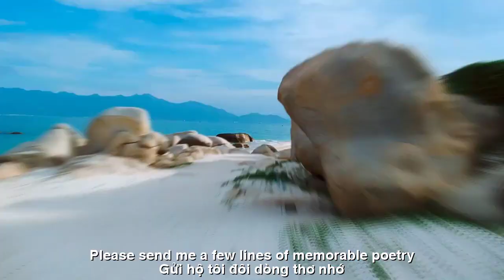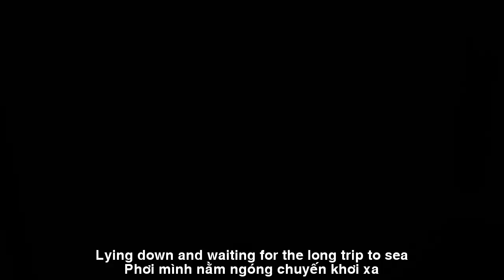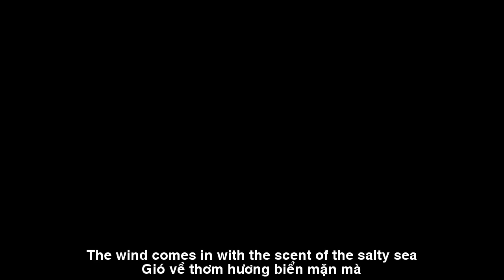[FULL HD]NGỌC TRINH||EM SẼ VỀ THĂM LẠI TUY PHONG||I WILL RETURN TO VISIT TUY PHONG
TÁC PHẨM:EM SẼ VỀ THĂM LẠI TUY PHONG
||I WILL RETURN TO VISIT TUY PHONG||
THƠ:NGỌC TRINH
EM SẼ VỀ THĂM LẠI TUY PHONG…
GỬI TUY PHONG…
Em có về thăm lại Tuy Phong
Gửi hộ tôi đôi dòng thơ nhớ
Giữ hộ tôi chút tình một thuở
Qua Núi Tàu nhớ cánh bằng lăng.
Tháng tư về vằng vặc mùa trăng
Ngày nước lớn dùng dằng con sóng
Cù Lao Câu vang lời đồng vọng
Hẹn ngày về ghé sông Lòng Sông.
Gió...Mênh mông gió ...Những cánh đồng
Gành Son nhớ môi hồng con gái
Bình Thạnh thương bốn mùa nắng trãi
Quả đầu mùa
chưa hái trao nhau.
La Gàn ơi! Biển có xanh màu
Đá trầm tích hanh hao soi bóng
Thuyền chen chúc những ngày biển động
Phơi mình nằm ngóng chuyến khơi xa.
Gió về thơm hương biển mặn mà
Hạt muối đậm phù sa nuôi đất
Đất nuôi dưỡng mạch đời bất tận
Những mùa vàng ngọt mật yêu thương.
Gửi thêm gì...Một chút vấn vương
Đá mặc niệm hành hương cõi Phật
Bảng lảng sương...Mây trời lẩn khuất
Mơ màng chiều Cổ Thạch...Mùa Xuân.
SEND TUY PHONG…
I went back to visit Tuy Phong
Please send me a few lines of memorable poetry
Keep for me a little bit of my old love
When passing Mount Tau, remember the linden wings.
April comes full moon season
The day when the water is big, it uses the waves
Cu Lao Cau echoes the same words
Make an appointment to visit Long Song River someday.
Wind... Immense wind...Fields
Ganh Son misses his daughter's pink lips
Binh Thanh loves the four seasons of sunshine
First fruit of the season
Haven't picked them yet.
Oh La Gan! The sea is blue in color
Sedimentary rocks shine brightly
Boats are crowded on rough sea days
Lying down and waiting for the long trip to sea.
The wind comes in with the scent of the salty sea
Salt grains are rich in silt that nourishes the soil
The land nourishes the endless life
The golden seasons are sweet and honeyed with love.
What else should I send...A little question
Stone of silence for pilgrimage to Buddha lands
The fog is hidden... The clouds are hidden
Dreamy Co Thach afternoon...Spring.
Đường liên kết của video